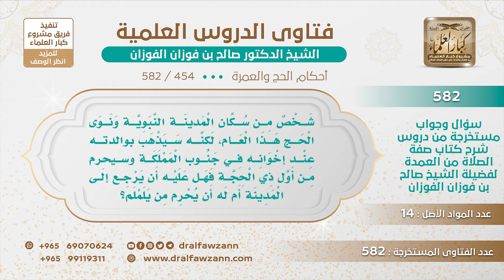[454 -582] من أين يحرم من نوى الحج ولكنه ذهب أولا من المدينة إلى جنوب المملكة؟ - الشيخ صالح الفوزان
-"السؤال: شخص من سكان المدينة النبوية ونوى الحج هذا العام، لكنه سيذهب بوالدته عند إخوانه في جنوب المملكة وسيحرم من أول ذي الحجة فهل عليه أن يرجع إلى المدينة أم له أن يحرم من يلملم؟
الجَوَابُ: إذا رجع إلى مكة يريد الحج يحرم من الميقات الذي أول ميقات يمر به، يحرم من أول ميقات يمر به، هذا الواجب عليه، فإن شاء يحرم بالحج ويبقى على إحرامه وإن شاء يحرم بعمرة وإذا وصل إلى مكة يؤدي العمرة ويتحلل ثم يحرم بالحج يكون متمتعًا وهذا أفضل.
للاشتراك في قناة الشيخ صالح الفوزان
سؤال وجواب من شرح صفة الصلاة ( 582 ) مقطع

للاستفسار والإقتراحات والدعم
رئيس الفريق
لمشروع كبار العلماء